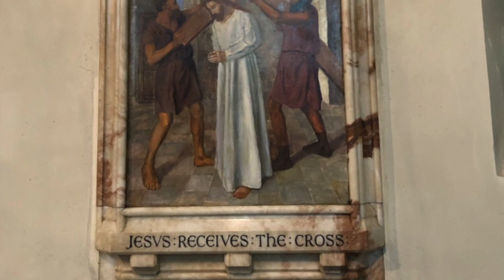Stations of the Cross Part 1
28th March 2020 The Way of the Cross